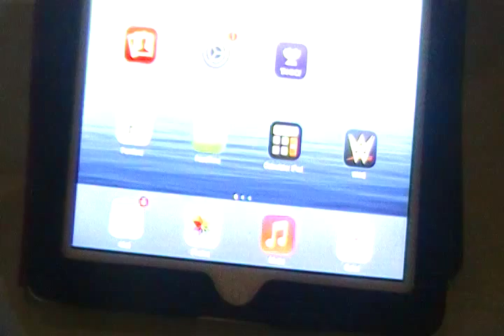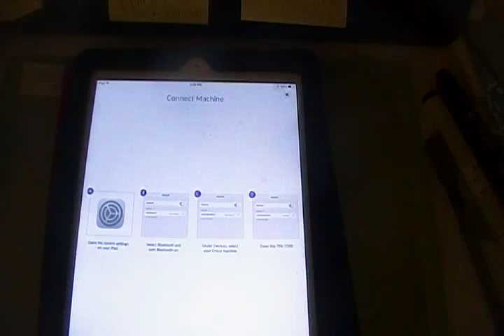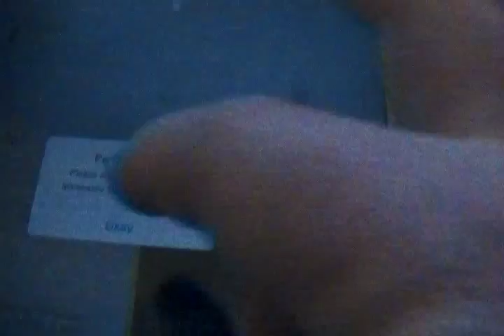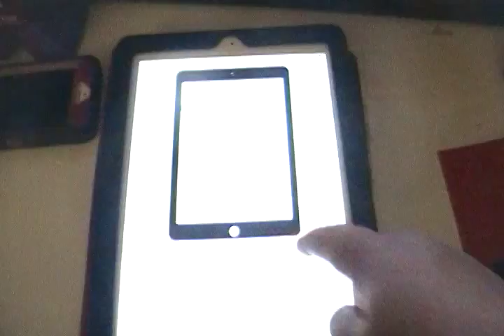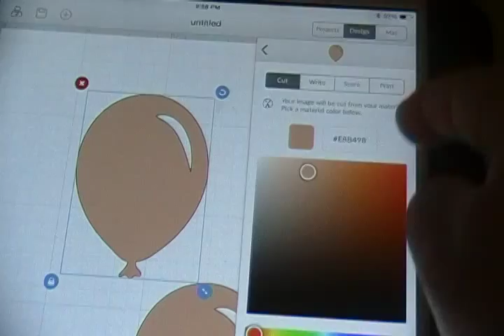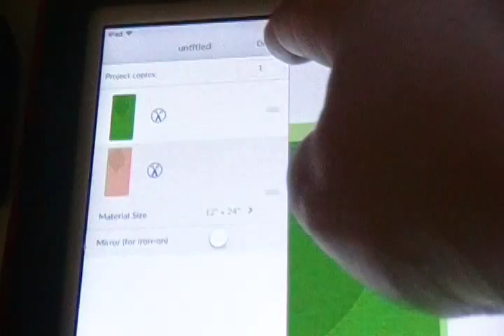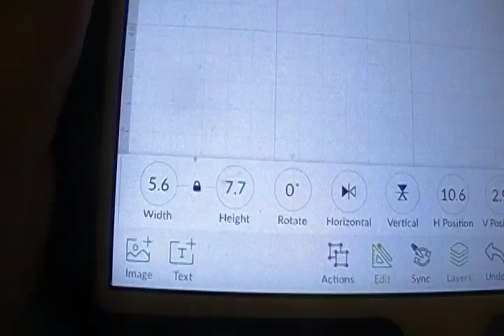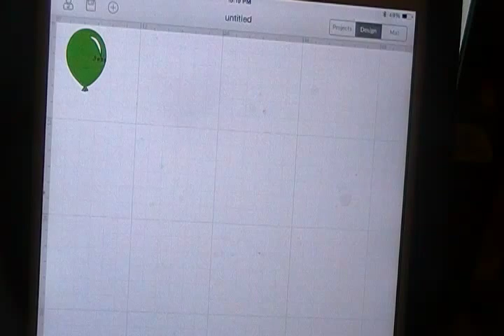Setting Up Cricut App for IPad-Design Space 2.0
Hey All!!

So, here is my Cricut App for IPad for the "NOT A PRO"! LOL! I called my poor brother the other day in a PANIC to ask if I had bluetooth on my IPad...thankfully I do, but what if YOU didnt have a IT Engineer brother to call on?? I'm breaking it down for you exactly how he did it for me!

Make sure you check back often to see the other Design Space 2.0 Videos I am doing! Also, if you have an Explore, and you need a Bluetooth, be sure to join my Facebook Group-I Love My Bug because we are giving away a FREE Bluetooth to one lucky group member TOMORROW in honor of the Circut Explore Air Launch on HSN!!!